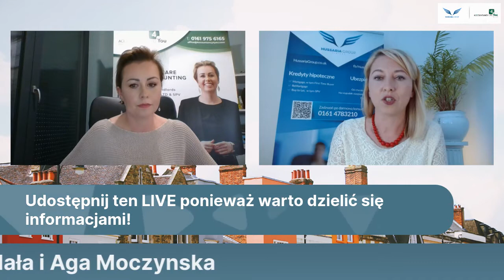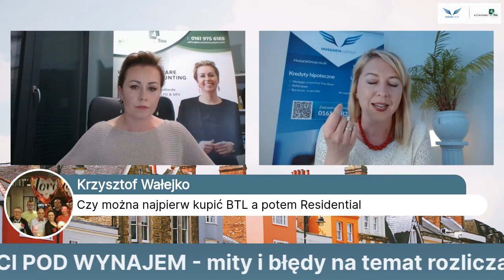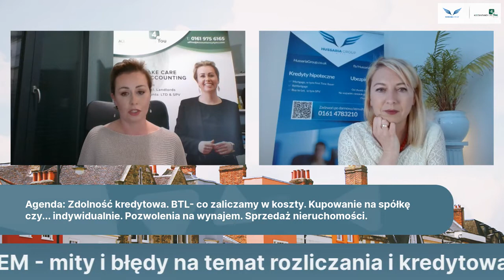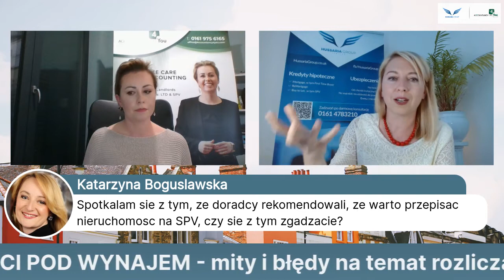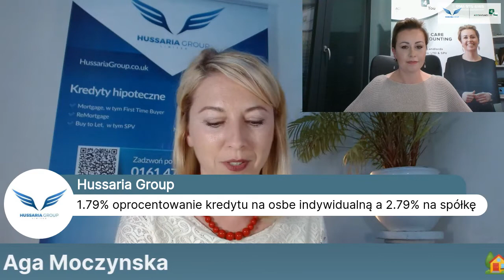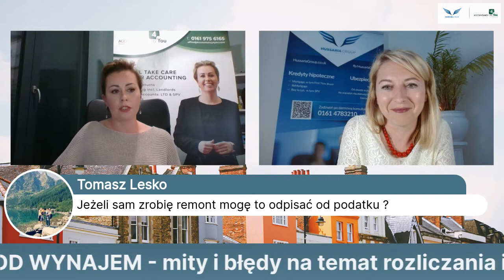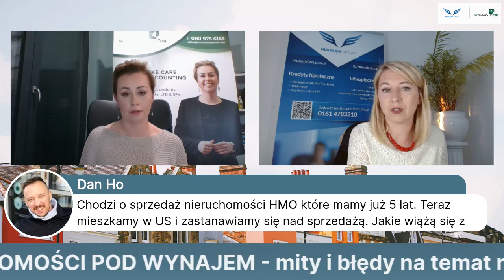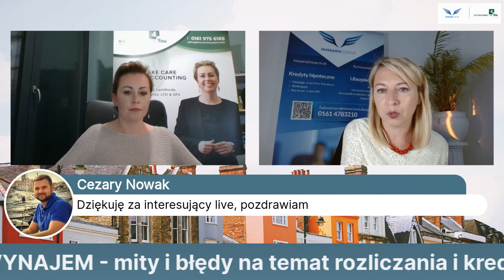Jak sfinansować zakup pierwszego Buy To Let?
🏡 BTL czyli ZAKUP NIERUCHOMOŚCI POD WYNAJEM

🔹 Czy warto inwestować jako spółka czy indywidualnie?
🔹 Jak rozliczamy BTL? Co można a czego nie można odliczyć?
🔹 Jak obliczyć zdolność kredytową na zakup BTL?
🔹 Jakie są zasady udzielania kredytów dla spółek?
👉 Błędy w rozliczeniu BTL!
🤔 Co się dzieje z nieruchomością oraz kredytem w razie śmierci dyrektora spółki?
Na te pytania odpowiadają specjalistki w tematach kredytowania i rozliczania nieruchomości pod wynajem w UK – 👱‍♀️ Aga Moczynska z @Hussaria Group oraz 👱‍♀️ Monika Udała z @Accountancy4You
🔻 Tylko sprawdzone informacje od praktyków z branży!